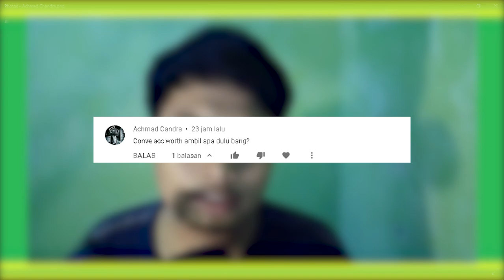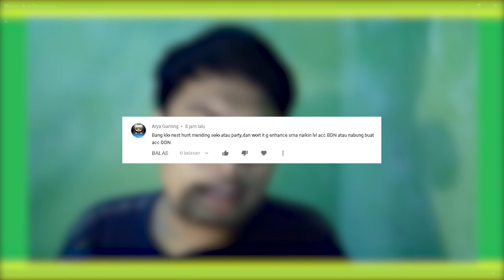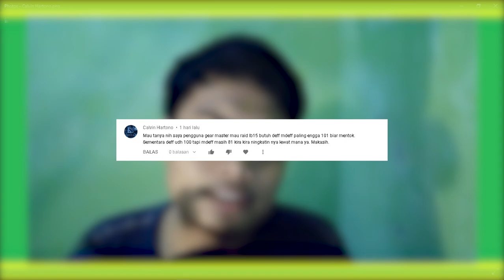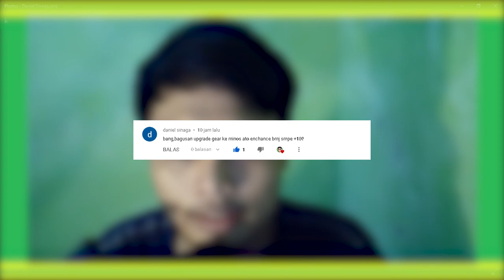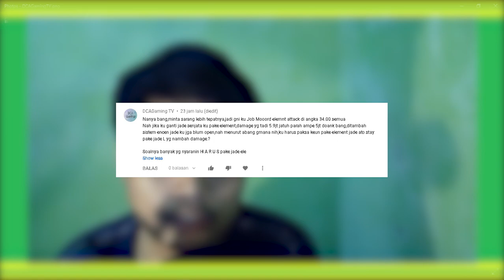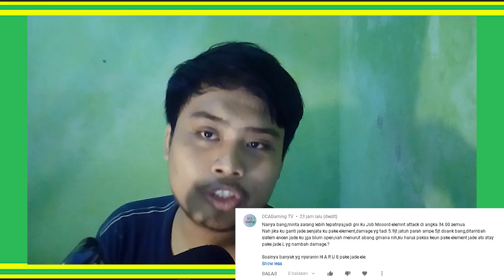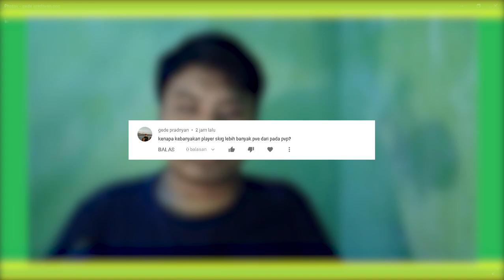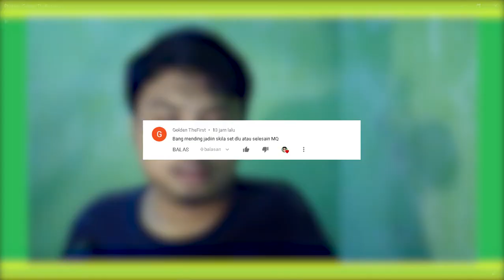DISKUYSI #2 - Job Char Farming Yang Bagus Apa? Up Minos Atau BMJ ? Masuk Sunset Difficulty Apa?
Halo semua, kembali lagi bersama saya divideo ini gw bakal menjawab pertanyaan kalian seputar dragon nest, dan gw jawab dengan menambahkan guide singkat. Semoga bisa dipahami dan see you next DISKUYSI.
Timestamp :
Intro dan Pengenalan DISKUYSI 00:00
Penjelasan Conversion Acc 01:28
Penjelasan Job Char Ladang/Main Char 02:11
Penjelasan Reroll Talisman 04:05
Penjelasan Nest Hunt dan DDN ACC 04:33
Penjelasan Deff/Mdeff LB15 Raid 06:38
Penjelasan Soal SVC DDN 60KG 10:05
Penjelasan BMJ atau Minos 11:33
Penjelasan Moonlord dengan Elemental 13:10
Tentang Goddess Yang gak dapet" 15:32
Penjelasan DDJ/BMJ/FMJ 16:06
Penjelasan macam Costume 18:06
Kenapa Player PVE banyak dari pada PVP? 20:00
Skilla Set ? atau Main quest lagi ? 21:23
Kenapa Job Sorc pake Rata" Pake Spellbook ? 21:34
Next Konten Spesial untuk kalian 22:06
Cara dapet gold cepat dan build eq bagus 22:46
Sunset mending Normal/Master/Abyss? 23:15
Para Modder Dragon Nest
Dan seluruh donatur channel ini
PC Performance 💹
ON Recording / LiveStreaming 🛑 FPS Dragon Nest : 25 ~ 45 Raid / Solo & 4man 45 ~ 80
OFF Recording / LiveStreaming ♨ FPS Dragon Nest : 45 ~ 75 Raid / Solo & 4man 60 ~ 100
All Settings Low
PC Specs 🖥
Processor : Intel Core i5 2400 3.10GHz (6M Cache 4 Core 4 Thread)
Graphics : GT 730 2gb DDR3 128bit
RAM : 8gb 2x4 Dual-channel Avexir DDR 3
Storage : SSD 120GB Pioneer + eksternal 500gb HDD
Power Supply : 500w Advance